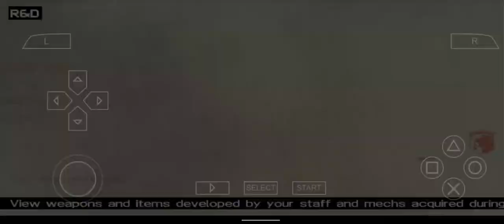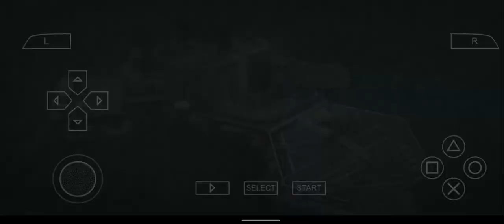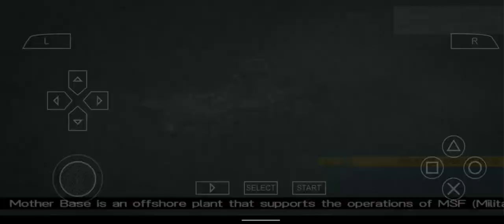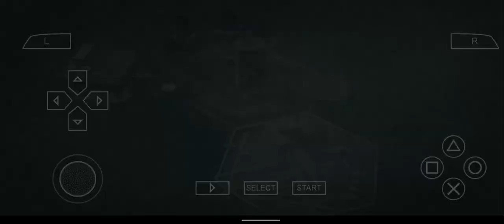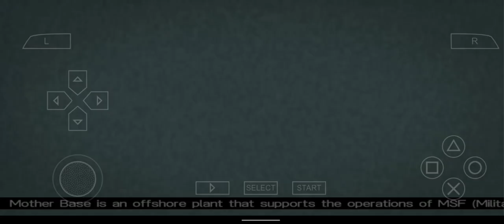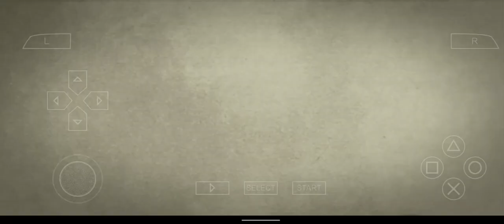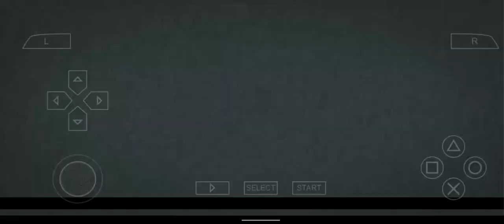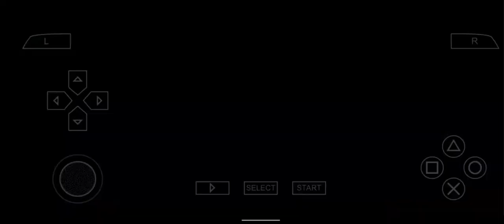Metal Gear Solid Peace Walker,Mother Base Management 019 & Outer Ops 4&5.🎖️